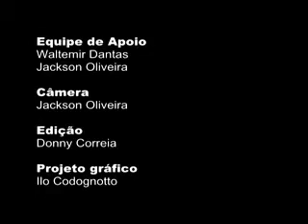Malditos poetas! Performance P. 2/2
Performance que encerrou a exposição "Malditos Poetas!", do Coletivo Mallarmidia Lab, na Casa das Rosas, em 2010.